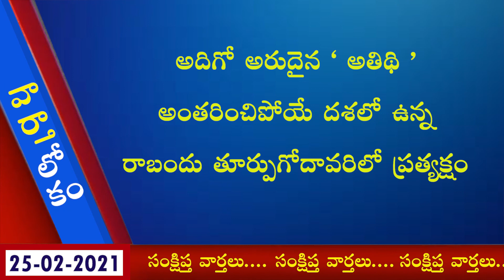తోటి విద్యార్థి చేతులో డిగ్రీ విద్యార్ధిని దారుణ హత్య..! Varthaa Lokam on 25th February, 2021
తోటి విద్యార్థి చేతులో డిగ్రీ విద్యార్ధిని దారుణ హత్య..! Varthaa Lokam on 25th February, 2021 Read by RaviKumar Dondapati.